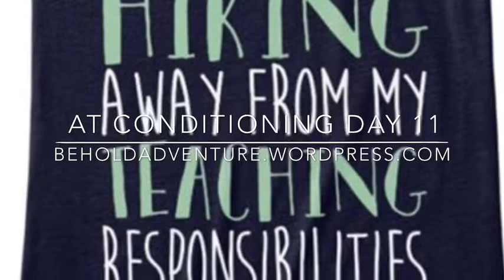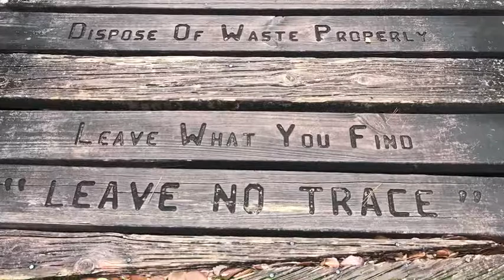AT Conditioning Day 11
Super short video today! Indoor hiking at its finest!